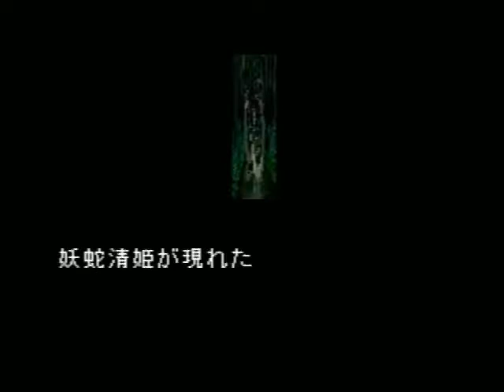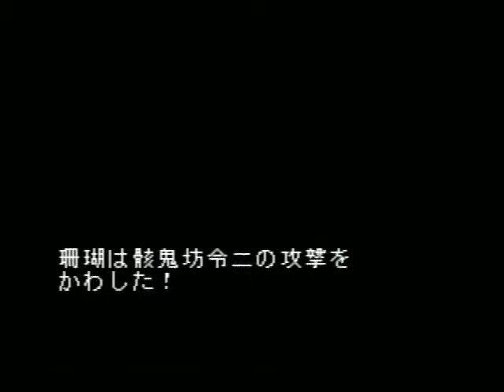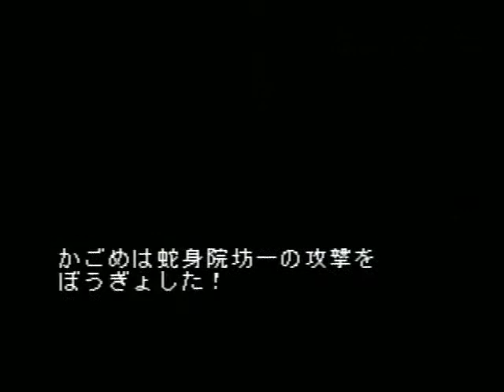PS犬夜叉 118